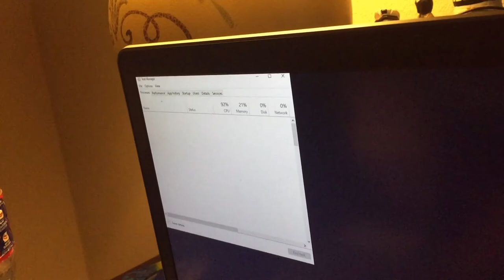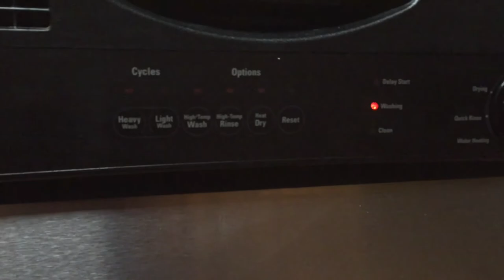How to open HP Cd Drive HP Laptop Fan Test compressor Start up and Run And Kenmore Dishwasher full c